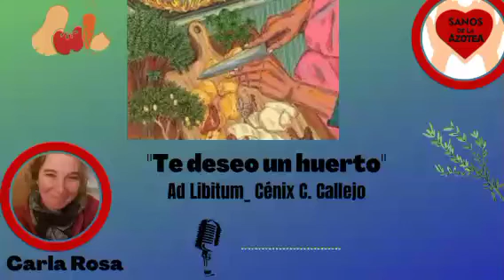"TE DESEO UN HUERTO"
Carla Rosa en Sanos y Sanas de la Azotea nos narra el texto de Cenix Callejo sobre nuestra huerta de todos los días.

Escúchanos todos los martes de 19 a 20 hs en De la Azotea 88.7 o
También en Facebook, You Tube e Instagram.